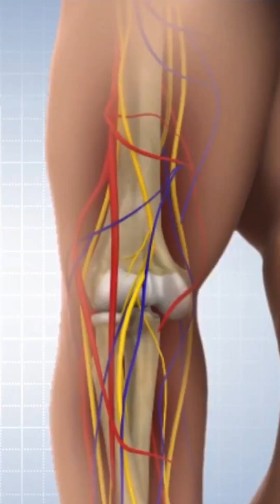Grip Weakness: A Sign of Nerve Issues?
Struggling to open jars or noticing your hand feels clumsy? 🫙✋ It might not be just muscle fatigue, grip weakness can actually be a sign of nerve compression, especially in conditions like Cubital or Radial Tunnel Syndrome. When nerves aren’t firing properly, your hand strength and coordination take a hit.

Don’t ignore the subtle signs, early diagnosis can prevent long-term damage!